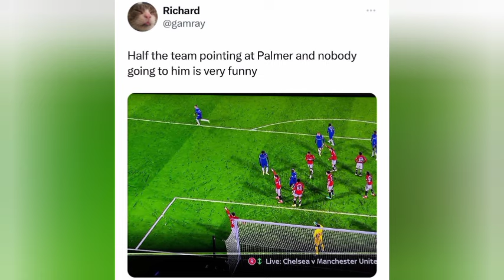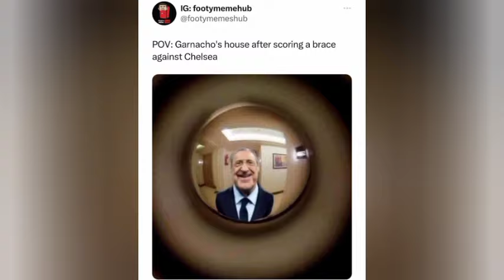Funny Reactions to Cole Palmer's Hattrick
Fans reacted to Chelsea 4-3 Manchester United | Hattrick by Cole Palmer including two penalties at Stamford Bridge, London in the Premier League match, funny memes. Bruno Fernandes, Connor Gallagher and Alejandro Garnacho also scored goals.